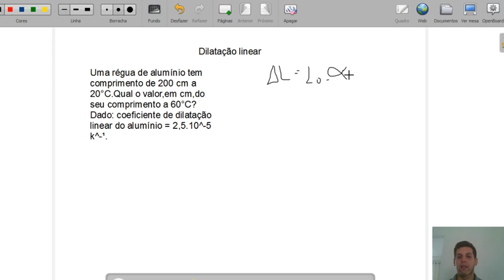questão 01 dilatação linear .